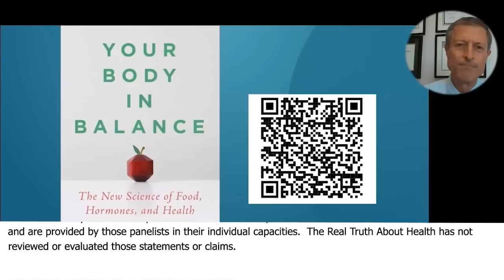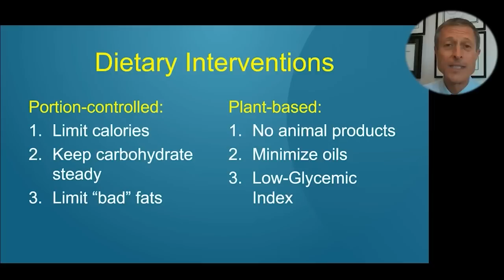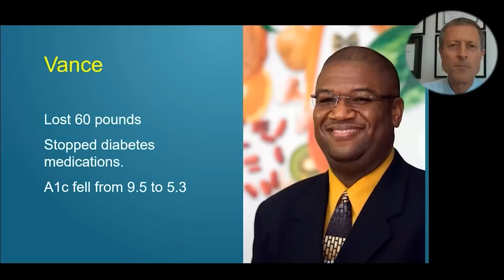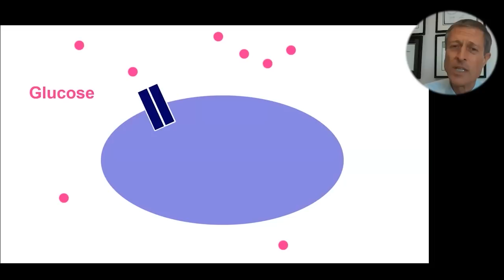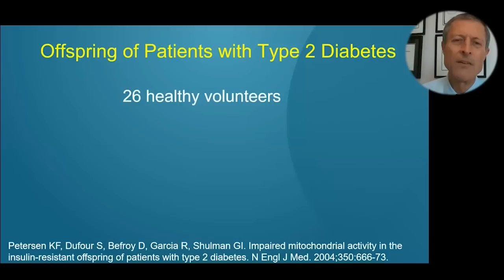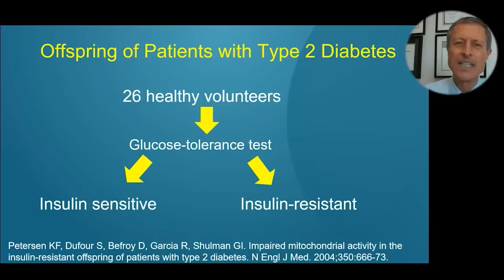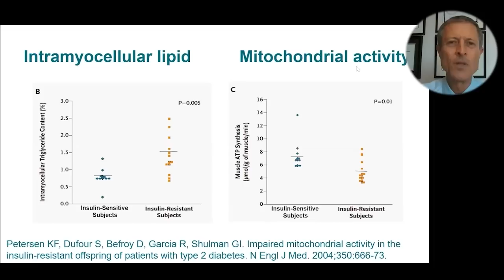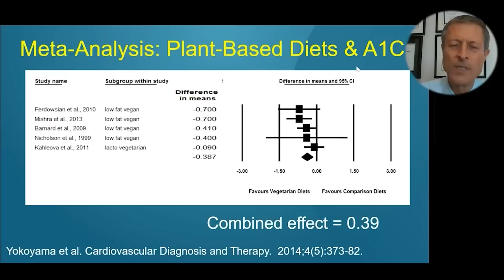Foods Will Control Your Hormones If You Use Them In The Right Way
Dr. Neal Barnard is a medical doctor, professor, and author of; Foods That Cause You to Lose Weight: The Negative Calorie Effect

In this book there is no more counting calories, you can discover the foods that take the weight off.

Did you know that certain foods have an incredible negative calorie effect that melts fat?

This revolutionary approach, outlined by Dr Neal Barnard and proven effective by thousands of men and women who have tried it, can bring about the permanent weight control every diet promises but seldom delivers.

Find out how, by following the negative calorie plan, you can:

• Boost your metabolic rate
• Burn calories more effectively
• Lower dangerous cholesterol levels
• Enjoy better health—and protect your heart
• Eat the delicious foods you love—in the quantities you want
• Watch the pounds disappear—without stressful dieting or the temptation to binge

Dr. Barnard also provides delicious negative calorie recipes that use foods most people already have in their home cupboards. Easy, effective, and satisfying, Foods That Cause You to Lose Weight will bring about the permanent weight control every diet promises but seldom delivers.

Dr Barnard has led numerous research studies investigating the effects of diet on diabetes, body weight, and chronic pain, including a groundbreaking study of dietary interventions in type 2 diabetes, funded by the National Institutes of Health, that paved the way for viewing type 2 diabetes as a potentially reversible condition for many patients.

Dr. Barnard has authored more than 100 scientific publications and 20 books for medical and lay readers, and is the editor in chief of the Nutrition Guide for Clinicians, a textbook made available to all U.S. medical students.

Originally from Fargo, North Dakota, Dr. Barnard received his MD degree at the George Washington University School of Medicine and completed his residency at the same institution. He practiced at St. Vincent’s Hospital in New York before returning to Washington to find the Physicians Committee.

Follow Dr. Neal Barnard on Twitter, Facebook and Instagram